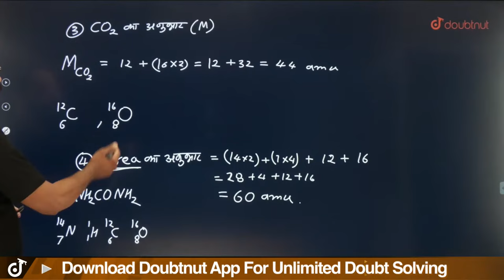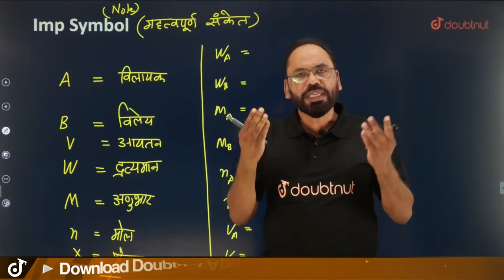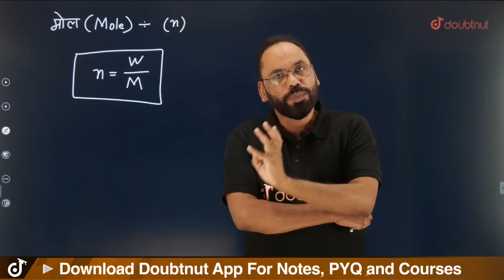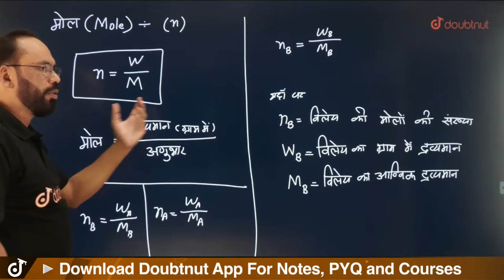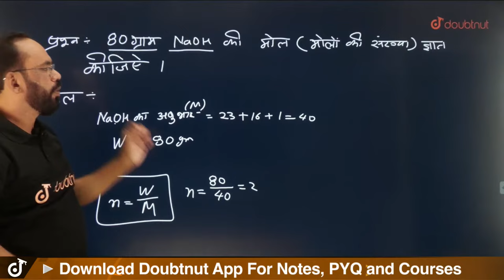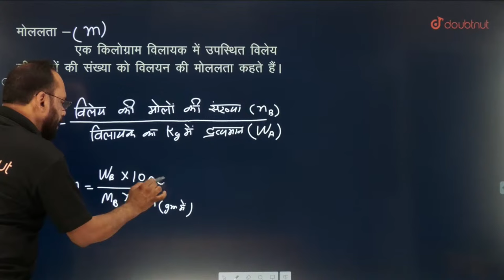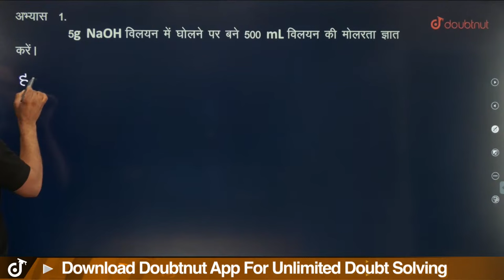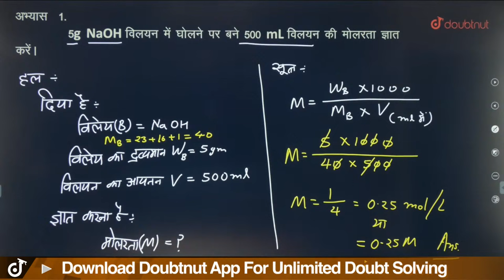L -3 (Part-2) मोल, मोलरता, मोललता, मोल प्रभाज | Zero Level Chemistry Chap -1 | 12th Chemistry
L -3 (Part-2) मोल, मोलरता,  मोललता, मोल प्रभाज | Zero Level Chemistry Chap -1 विलयन 12th  Chemistry

👉 Have Any Query? Ask Us.

class 12,
zero level basic chemistry,
Class 12th New Session,
Class 12th New Session 2024-25,
class 12 chemistry kaise padhe,
class 12 chemistry ka paper kaise likhe,
class 12 chemistry live classes,
class 12 chemistry live class up board,
class 12 chemistry live class bihar board,
class 12 chemistry by vikram sir,
board exam 2025,
up board,
bihar board